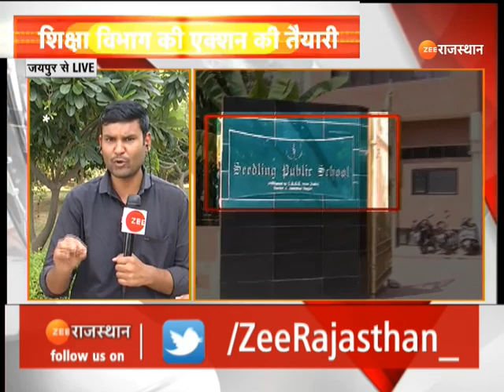Rajasthan Education Board: जयपुर के नामी स्कूलों की मान्यता होगी रद्द | Jaipur School | Latest News